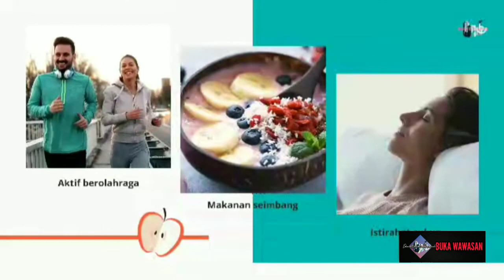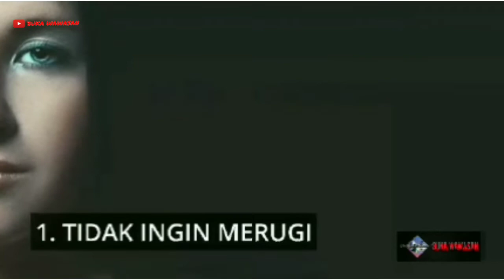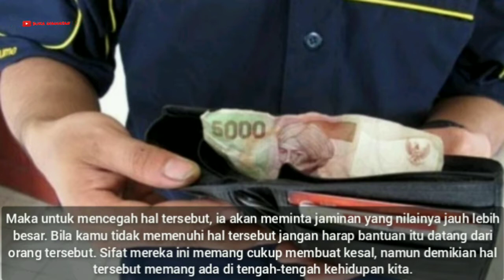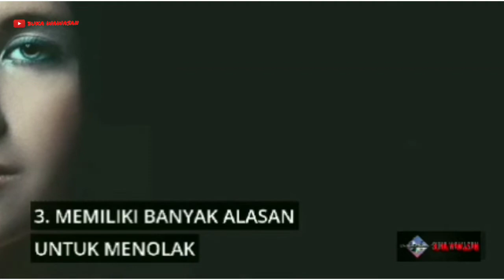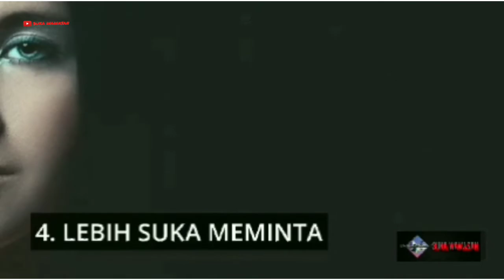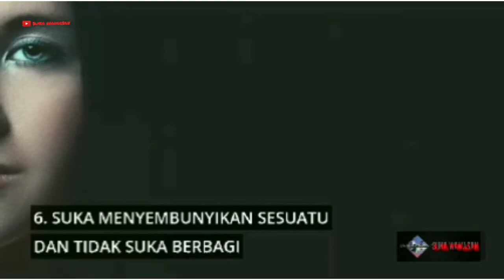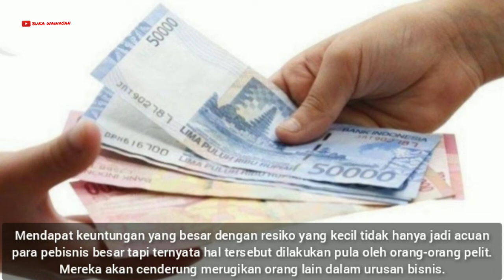CIRI-CIRI ORANG PELIT | Buka Wawasan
CIRI CIRI ORANG PELIT

Sebagai makhluk sosial sudah selayaknya kita saling membantu dalam kebaikan. Meskipun hal tersebut sering kita dengar, namun bagi beberapa orang sulit melakukannya karena sifatnya yang pelit. Kata 'Pelit' sendiri menurut KBBI berarti orang yang kikir atau tidak suka memberi sedekah. Orang yang memiliki sifat pelit biasanya suka sekali menimbun harta untuk dirinya sendiri.

Sifat seperti ini memang sering kita temui tidak hanya di dalam kehidupan masyarakat Indonesia tapi juga di seluruh dunia.

Apasaja ciri-ciri orang pelit tersebut, silahkan tonton video ini sampai selesai.

Semoga bermanfaat.

Terima kasih,
BUKA WAWASAN